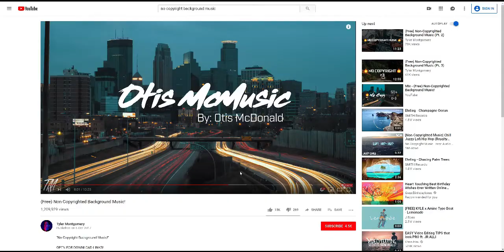My Oldest Jianna's 15th birthday + Shopping Mall